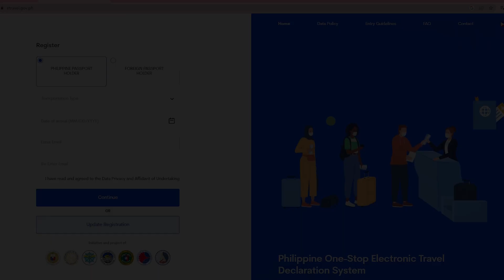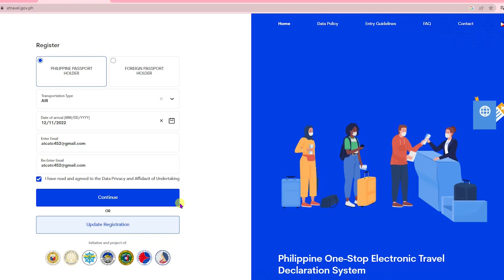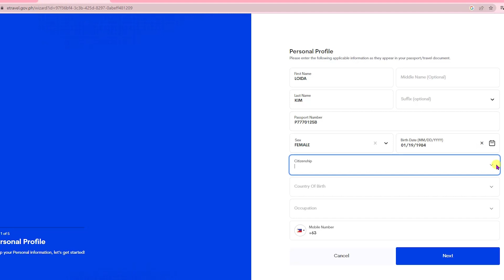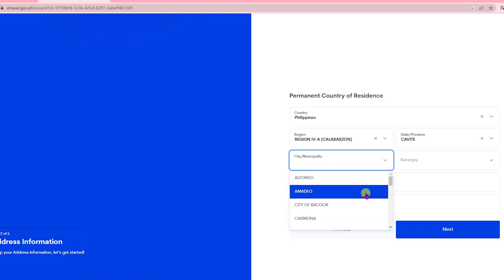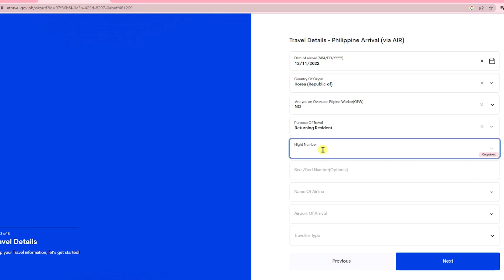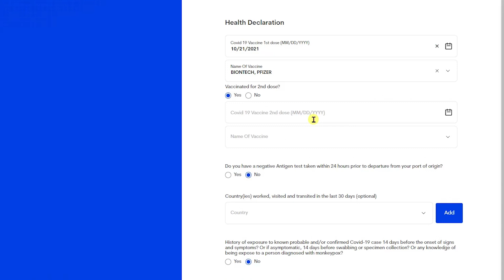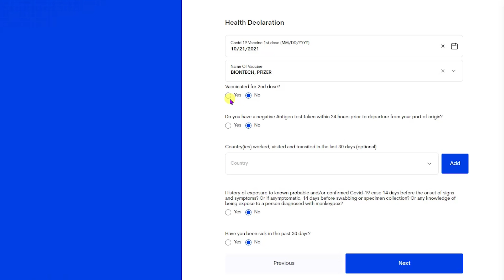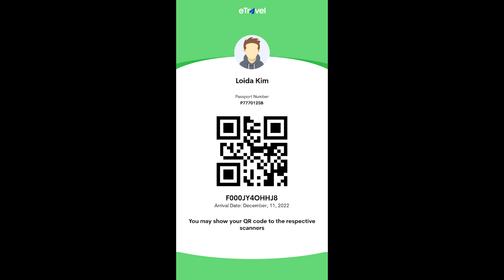ETRAVEL step by step REGISTRATION TUTORIAL (Philippine 1-Stop Electronic Travel Declaration System)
Philippine One-Stop Electronic Travel Declaration System
In response to the IATF directive, the One Health Pass is officially replaced with the electronic Travel (eTravel).